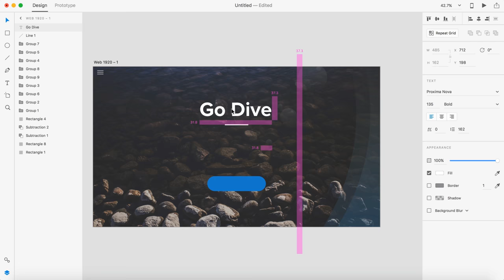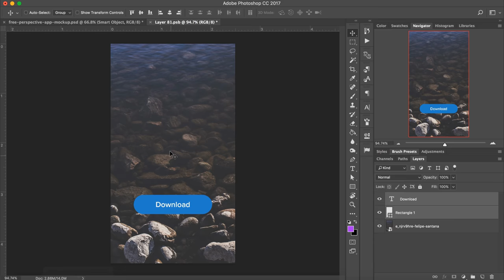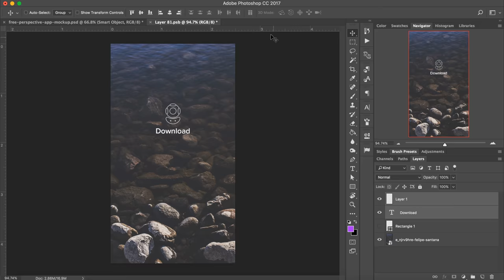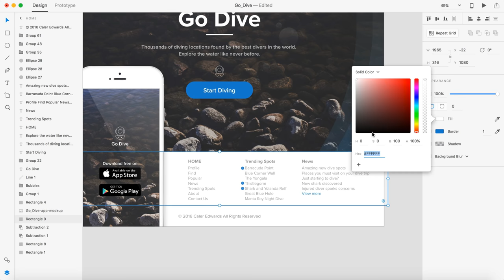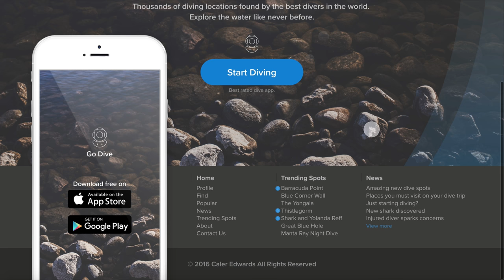Web Design Speed Art - Go Dive Website in Adobe Xd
This web design is for a concept I thought of about diving spots. The design includes a mobile navigation, download app buttons, 2 gradient effects on the side, a bubble effect, a dive logo made in AI, a detailed footer with multiple page and topic selection and clean banner design.